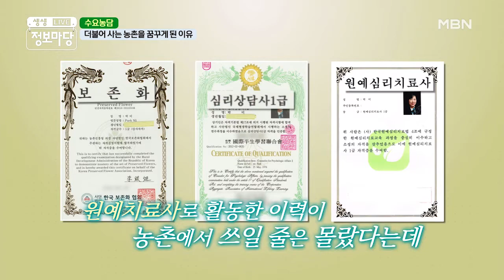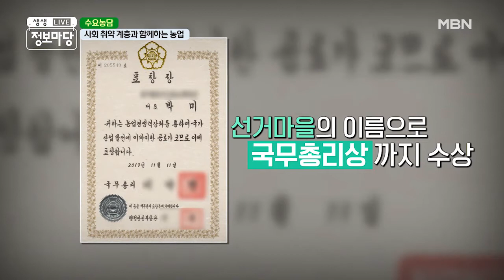귀농 후, ✿꽃✿으로 사회적 약자들의 마음을 치유하는 원예치료사✧。°₊·ˈ∗ MBN 200909 방송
사회 취약 계층과 함께하는 농업활동으로 마을에 생기를 불어넣는 원예치료사